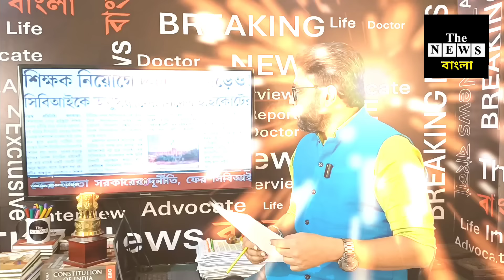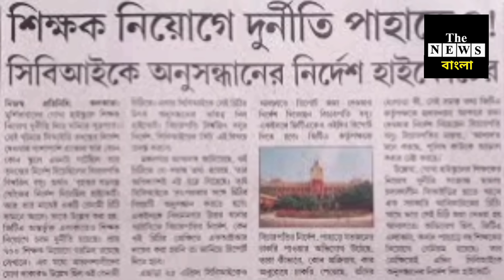মমতা সরকারের দুয়ারে সিবিআই, ফের শিক্ষক নিয়োগ দূর্নীতি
সরকারকে কানমলা, দুর্নীতিবাজরা বাংলার শিক্ষক @thenewsbangla